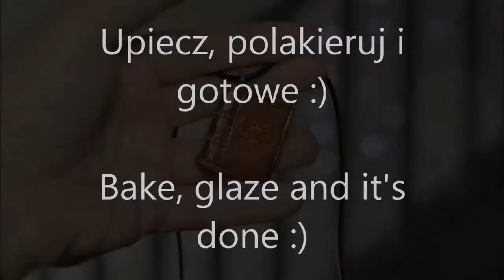Charm: książka z modeliny / Polymer clay book charm [TUTORIAL]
Cześć :)

Za dwa dni jadę do domu (Mamy :P ) na całe trzy tygodnie (Święta!), w związku z powyższym filmiki będą rzadziej. Na razie nagrałam 3 do wrzucenia w najbliższym tygodniu, zobaczymy co się da potem zrobić :). Będzie steampunkowy delfin, steampunkowy kapelusz (naszyjnik) i Kot Niby z Cheshire (Niby, bo nie będzie niebieski).

Dzisiaj prosty charm - książka. Wygląda efektownie, ozdobić można wedle uznania, a robi się bardzo prosto :). Polecam! :)

XOXO.
Diav